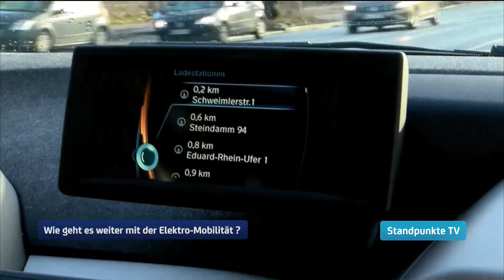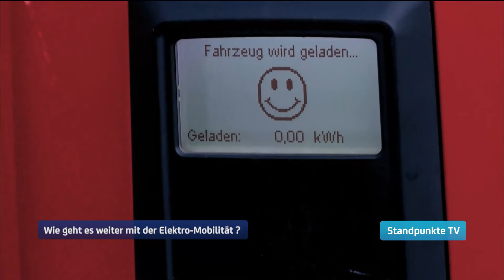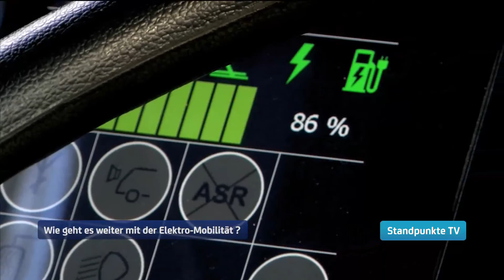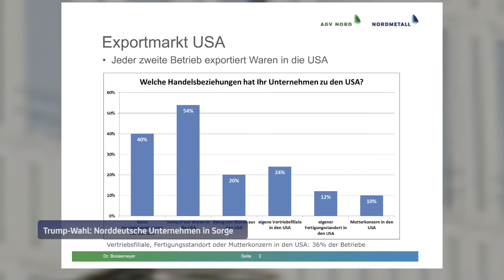StandpunkteTV: Wie weiter mit der Elektromobilität?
Wir beleuchten die Zukunft der Autobranche, den Ausbaustand der Ladestrominfrastruktur und die politischen Rahmenbedingungen der E-Mobilität.
In der Talkrunde dabei sind der Automotive-Experte Manfred Meise, bis vor wenigen Monaten langjähriger Geschäftsführer von Hella Fahrzeugkomponenten in Bremen, Dr. Oliver Weinmann, Geschäftsführer von Vattenfall Innovation Europe, Sören Christian Trümper, Umweltwissenschaftler am Institut für Verkehrsplanung und Logistik der Technischen Universität Hamburg, und Nils Kreimeier, Fachjournalist für die Automobilwirtschaft beim Wirtschaftsmagazin Capital.